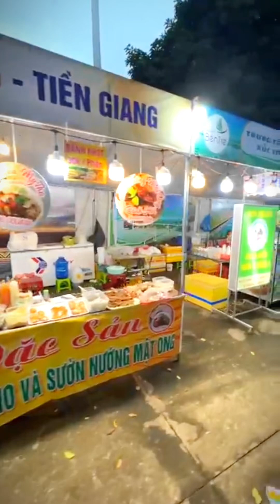Một chiếc Review chi tiết đến từ anh Duy già, ngày hội Ẩm thực Gia Lai 2024